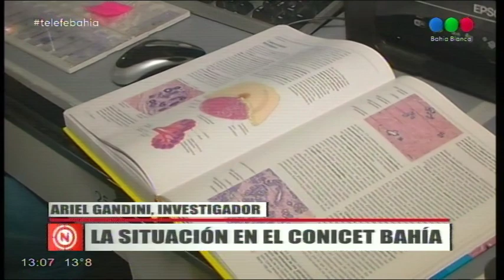La científica que quiso ser millonaria… para seguir haciendo ciencia -Telefe Bahía Blanca -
Una científica del Conicet-San Martín participó del concurso de Telefe “¿Quién quiere ser millonario?”, con la intención de dedicar el premio que obtuviera a la continuidad de sus proyectos de investigación, y ante la falta de financiamiento oficial. En Bahía, la situación es la misma, según contaron investigadores locales